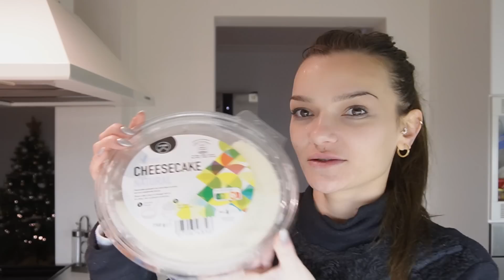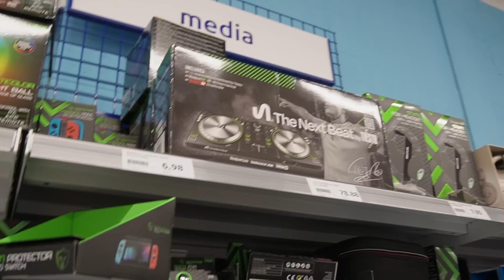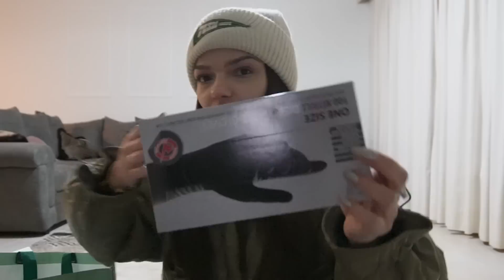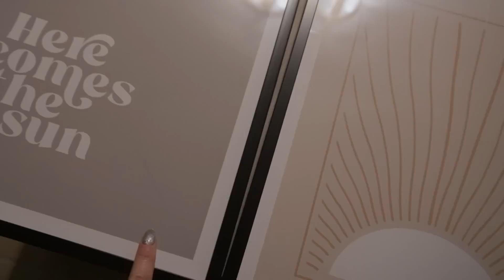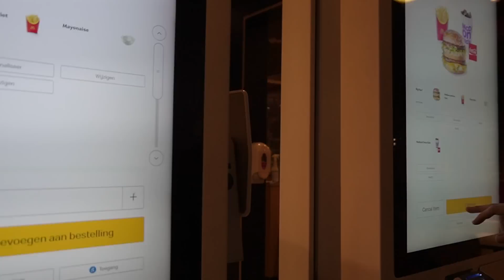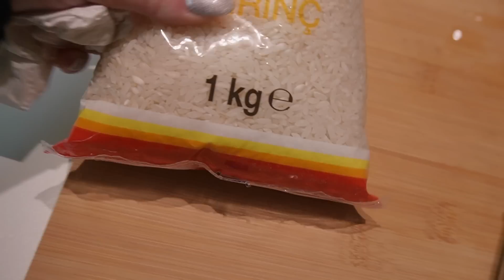Belçika Trendyol ve Zalando kargolarım geldi, Noel Süslemeleri 😍 Aciton turu vlog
Herkese merhaba! 🫶🏽 Videoma hoşgeldiniz!Umarım sizde keyifle izlersiniz.

Bu videoda Trendyol Linki bulunmaktadır.

Ablamın kanalı:​⁠ @aysekaraman.